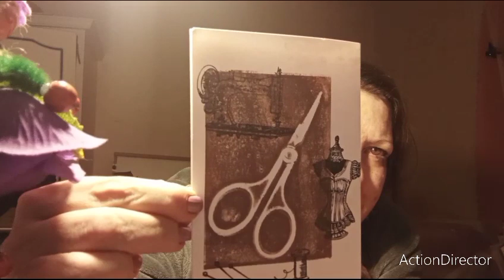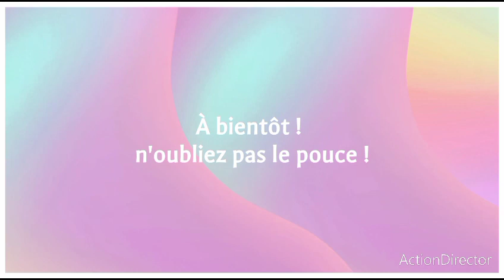scrapbooking : patouilles résultats !!!